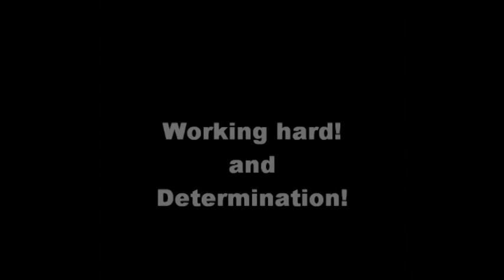Bleachers - The Movie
Drew, Colin, Matt and Tom perform a trailer based off the book Bleachers by John Grisham. Funny!!